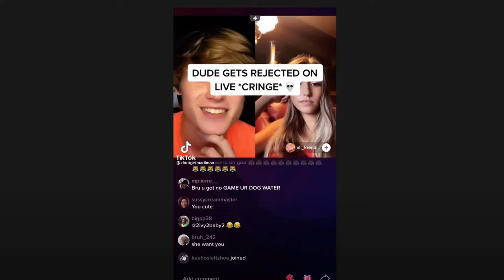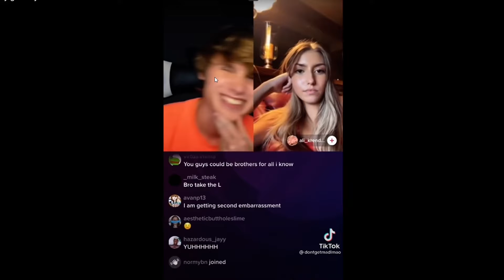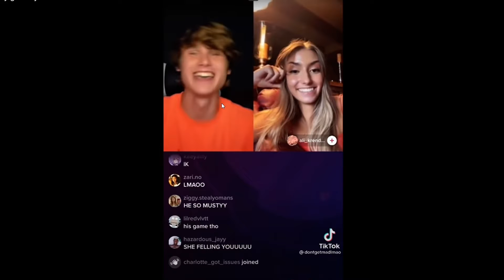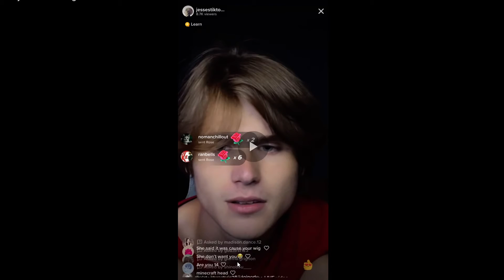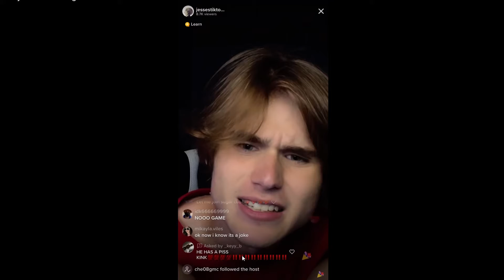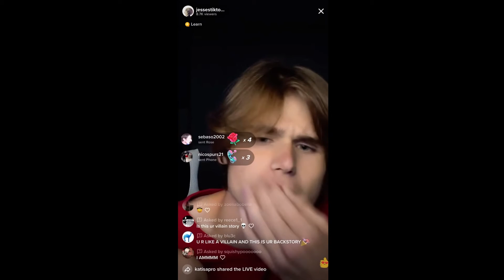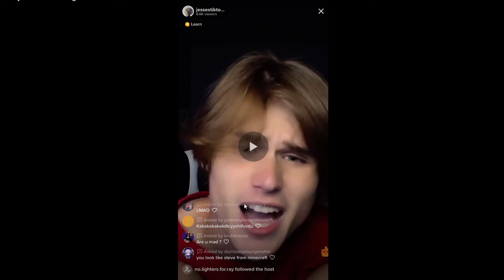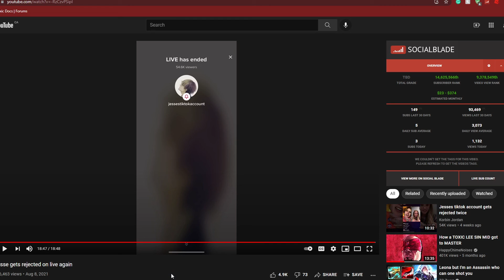This pick-me tik tok guy does not take no for an answer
This is just a lil idea I had, thought it would be fun :D